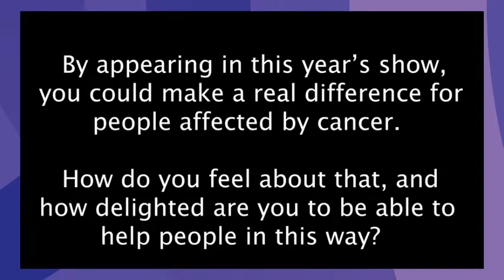Ben Nickless interview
Britain's Got Talent finalist, Ben Nickless, talks all about his excitement at being involved in this year's Simply The Best at Sheffield City Hall, the second star-studded concert hosted by BB With Love.

The concert will raise money and awareness for cancer care, research and treatment advances in memory of 'magnificent wife and truly special mum', Bev Croke, who sadly passed away in March 2021 from breast cancer aged just 61.

The show will also feature the likes of Gok Wan as host, plus West End, film and TV stars including Hayley Tamaddon, Daniel Brocklebank, Melissa Jacques, Faye Tozer, Layton Williams and many more!